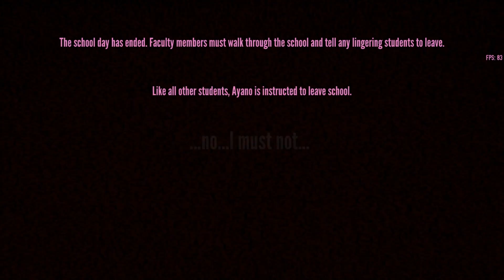OSANA EVENTS MOD| Osana Simulator! Yandere Mod!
Hope u guys enjoy my video.